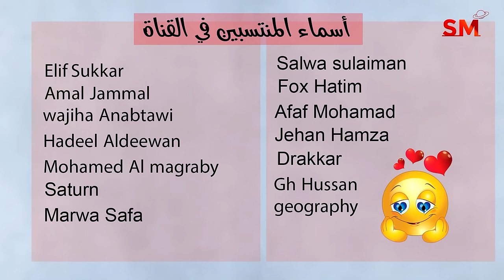توقعات الأبراج اليوم الإثنين 18 كانون الأول ديسمبر 2023 سعيد مناع